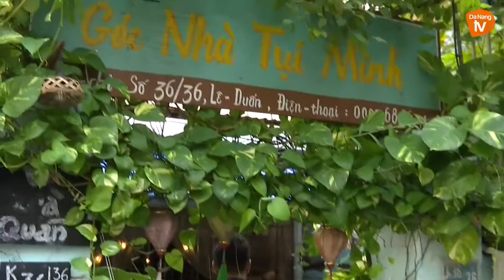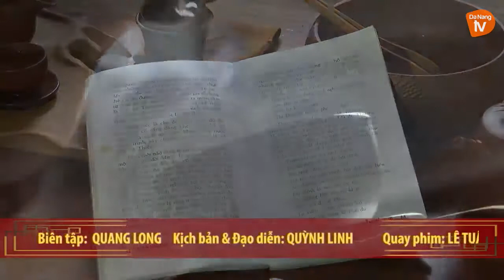Thưởng trà ngày Tết